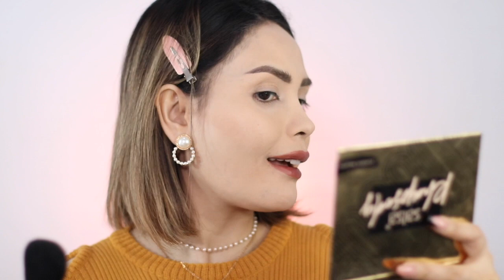SALSA RHAPSODY FACE PALETTE CLASSIC & AMBER REVIEW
write in on your comment .